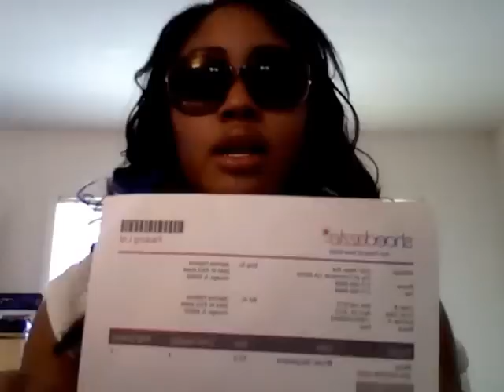"Kim Kardashian" Shoe Haul #4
Im in love with al shoes but these!!! OH My Gosh!!!

Her shoes are FAB!!! and at a great price you cant go wrong with $30 shoes and great quality

All shoes are $39.95 OR $49.95

Shoes: Muse
Color: Brown Serpentine

for $16.99